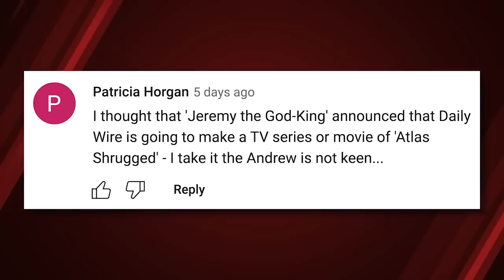TikTok, Time’s Up! | Ep. 1123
Chinese Spy Apps, Soros DA's, open borders, and useless universities — American Institutions have hit bottom. Can they come back? Plus, the greatest work of literature ever and what it tells us about our moment.